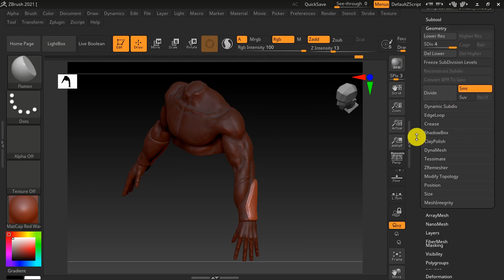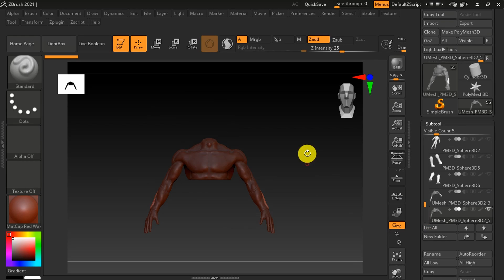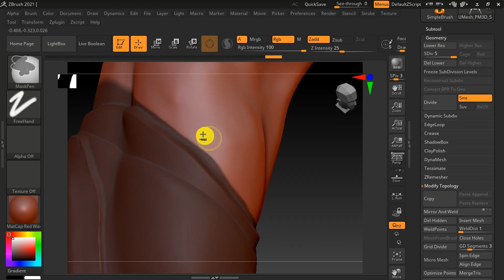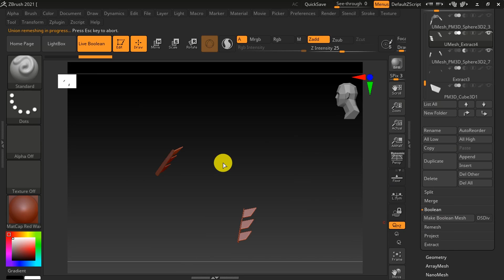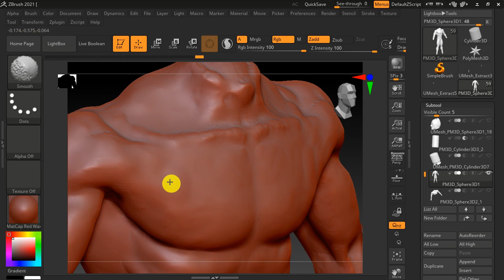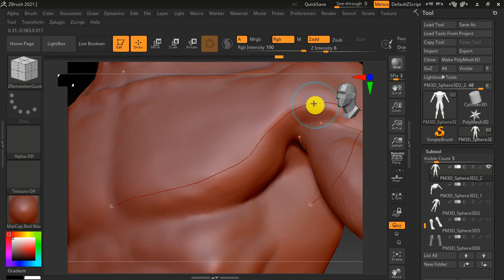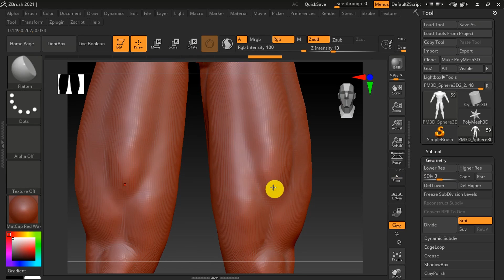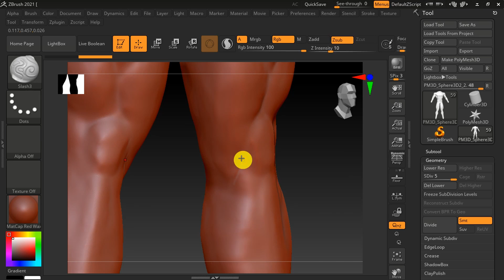Batman Statue Chapter 1 part 7 Zbrush Sculpting / Dawn of Justice /バットマン像第1章パート7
Sculpted Batman Statue part 6

Lucrezia Donati · Bear McCreary

Más información
Theme

Da Vinci's Demons (Original Television Soundtrack)

Theme

Visions of Lucrezia (feat. Laura Haddock) · Bear McCreary

Theme
The Lullaby · Bear McCreary